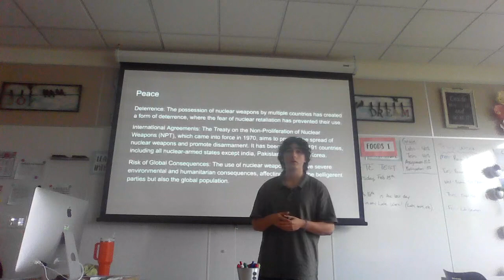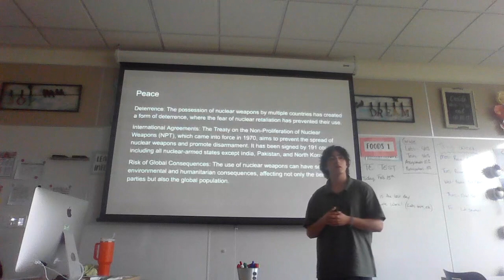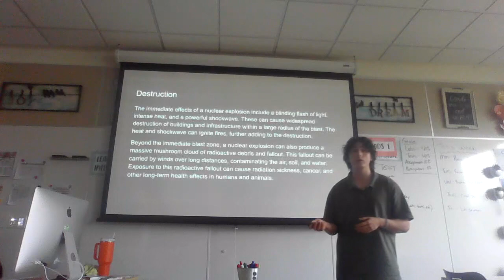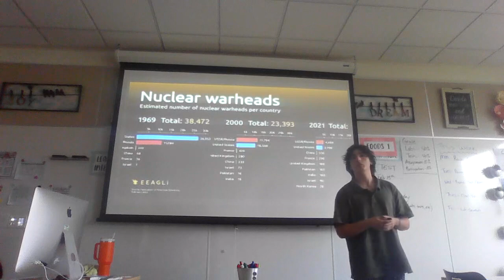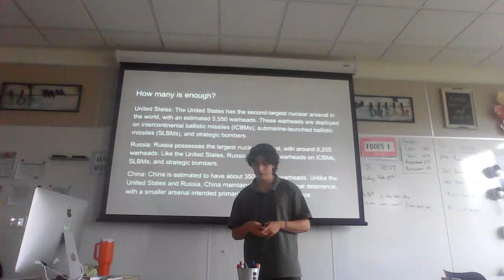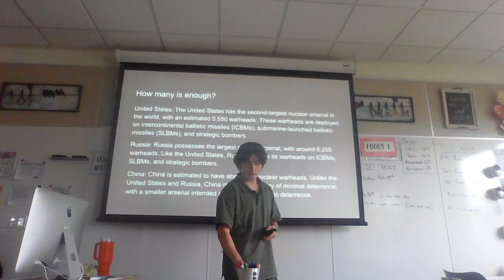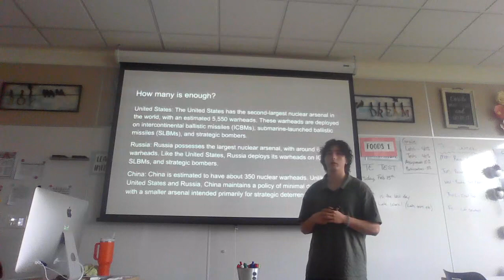Ted Talk assignment eng 1010